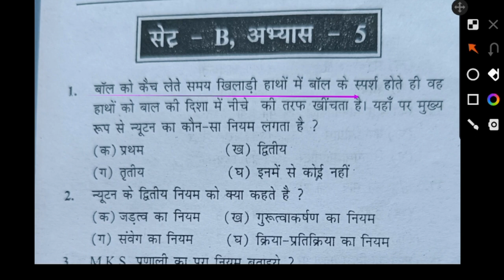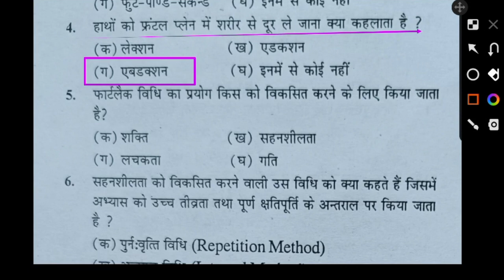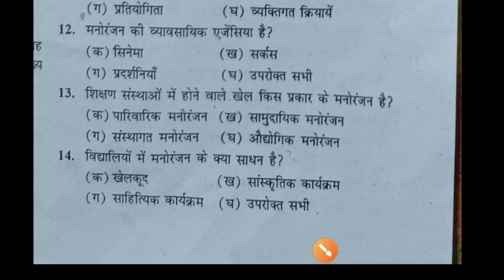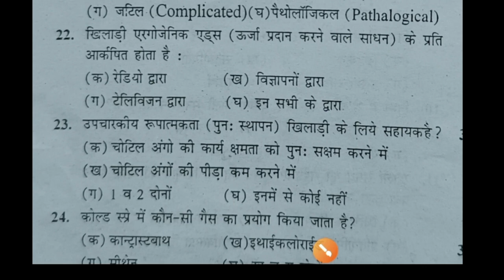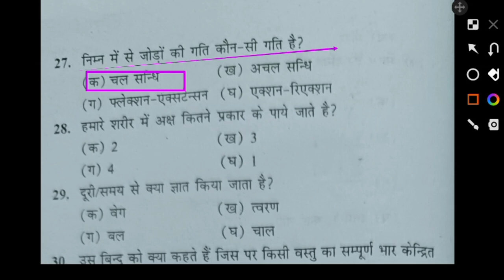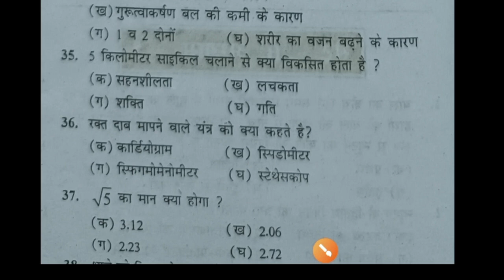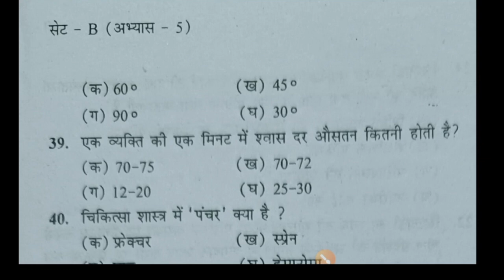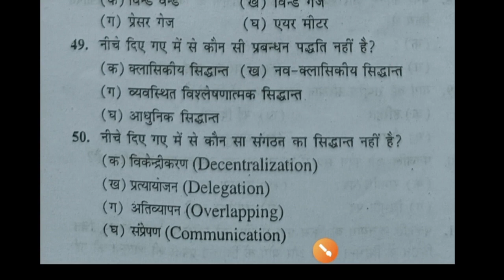Top 50 MCQ of physical education revision class/physical education MCQ/UPTGTPGT/UPLTGREAD/MPTET/PTI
Hi